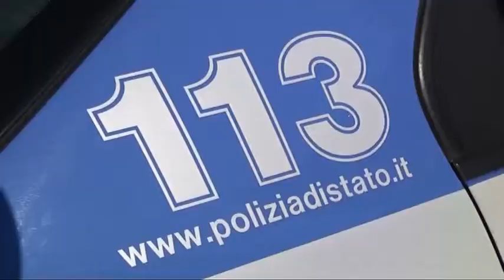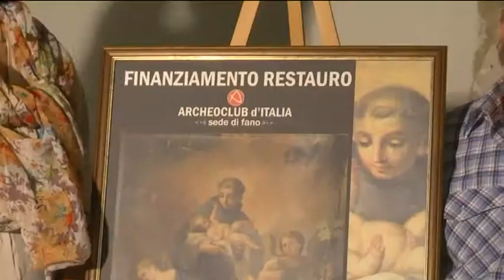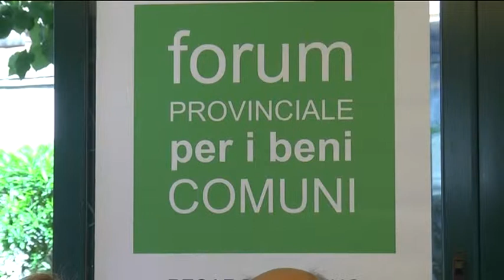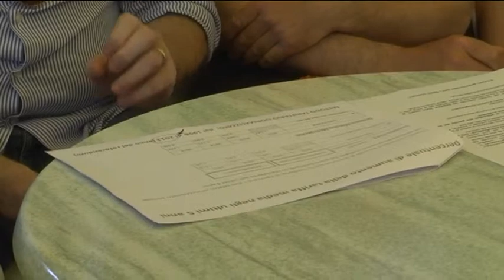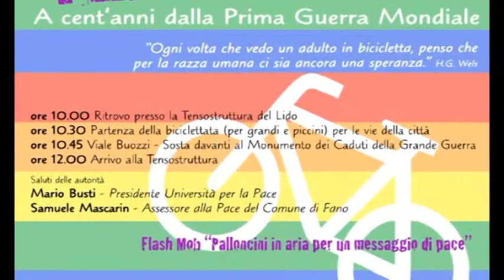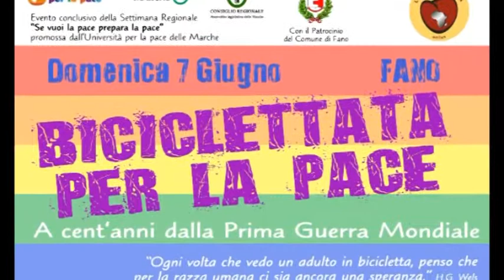Occhio alla NOTIZIA 6/6/2015